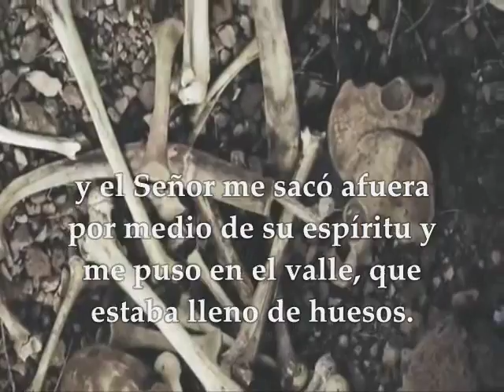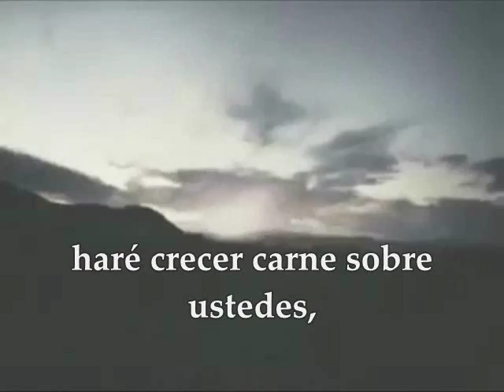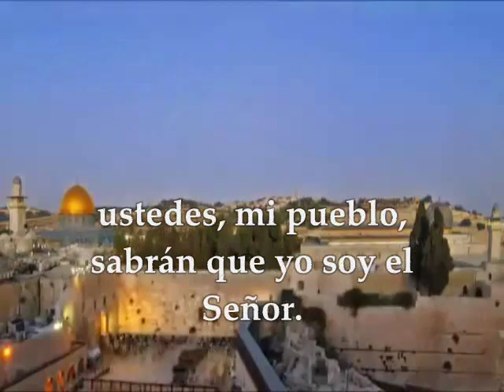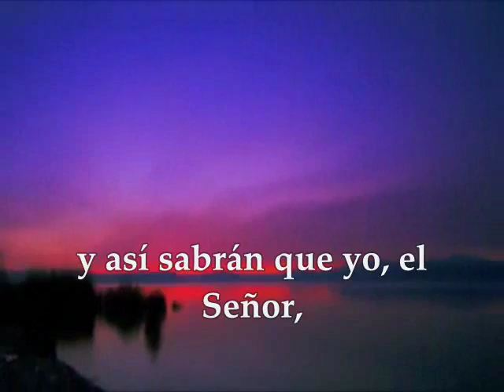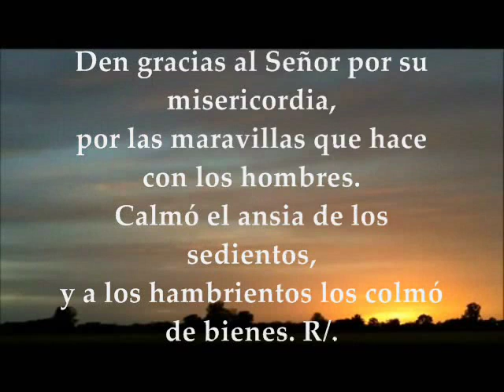Evangelio del día de hoy,Lecturas Viernes 19 de Agosto de 2016 Semana XX del T.O.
Evangelio de Hoy Lecturas Viernes 19 de Agosto de 2016 Semana XX del Tiempo Ordinario, PRIMERA LECTURA : De la profecía de Ezequiel 37, 1-14SALMO:106 R/. Dad gracias al Señor, porque es eterna su misericordia. EVANGELIO: Del Santo Evangelio según San Mateo 22,34-40